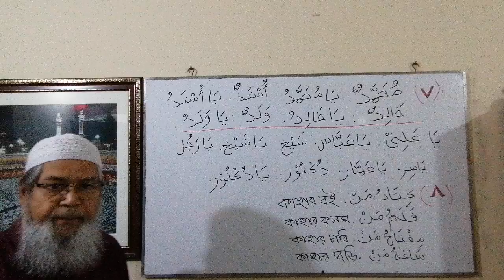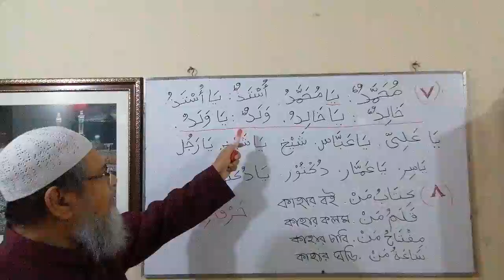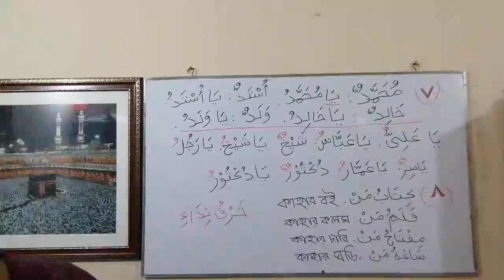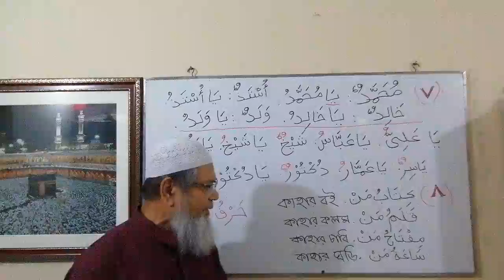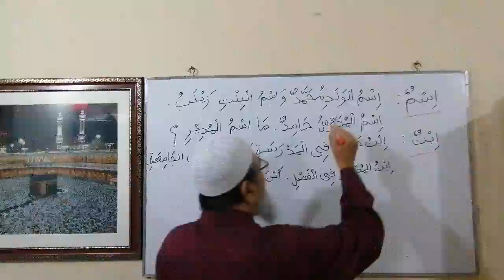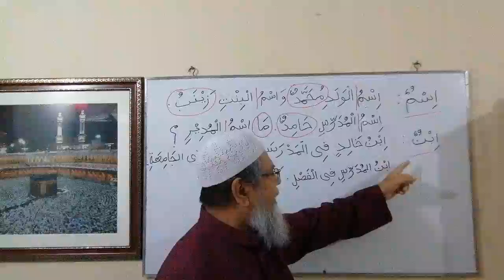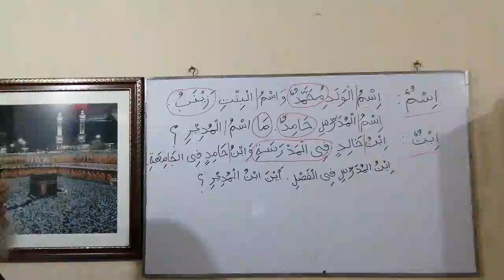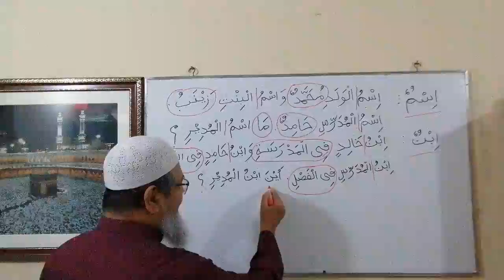40.Madina Book 1 lesson 5 Lecture 1E